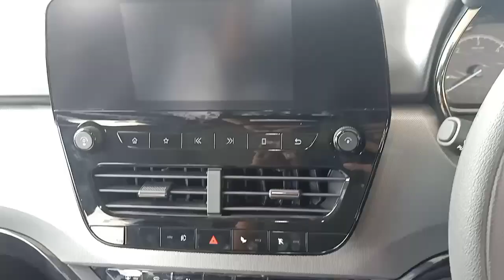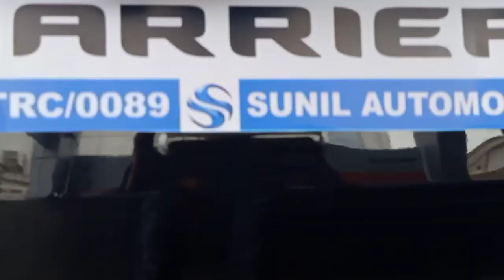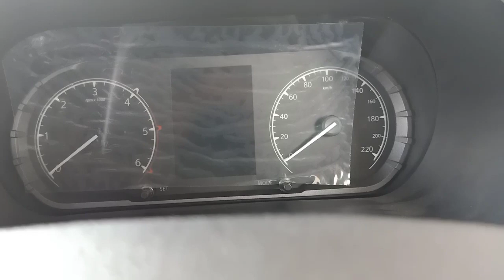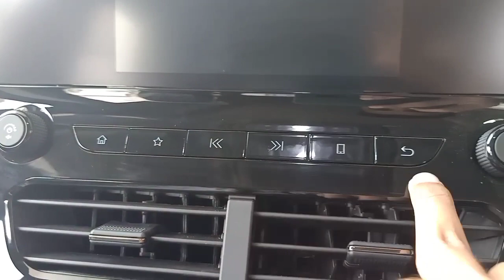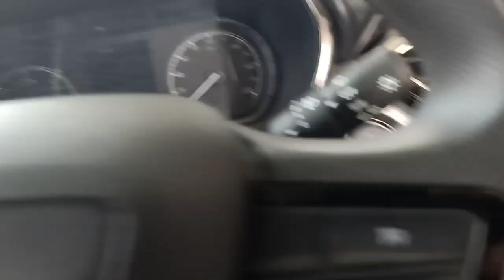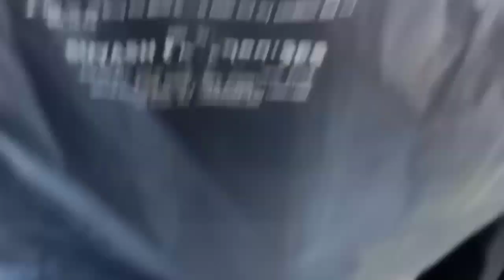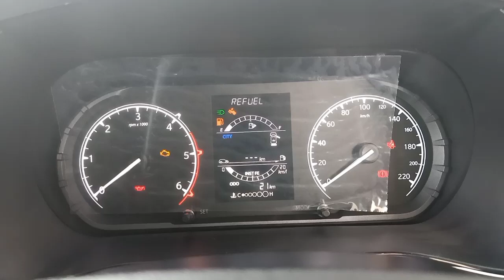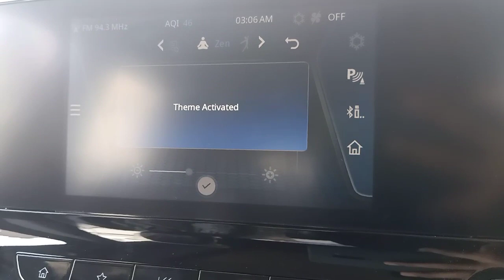Tata Harrier XT Plus Dark Edition 2022 | Full Walkaround Review | YA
.Tata Harrier XT Plus Dark Edition 2022 | Full Walkaround Review | Harrier XT Plus | Features | YA |